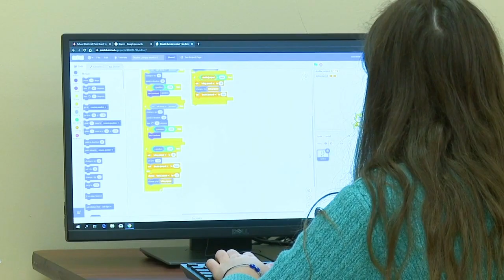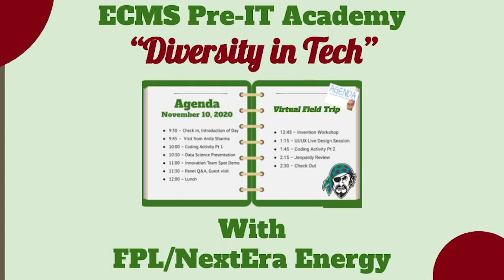Emerald Cove Virtual FPL Field Trip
Students inside the Pre-Information Technology Academy at Emerald Cove Middle School not only learn about coding and computers, but also careers.  Recently students participated in a virtual field trip with FPL/NextEra Energy where they asked employees about the jobs of the future.